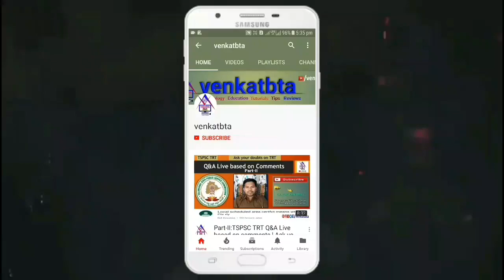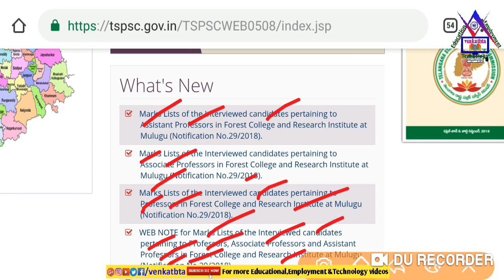TSPSC Important Updates